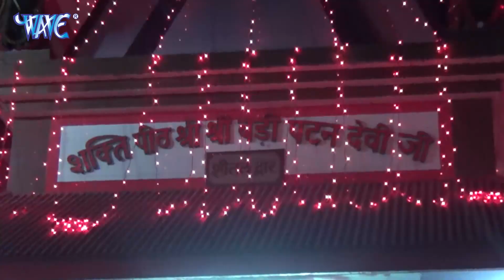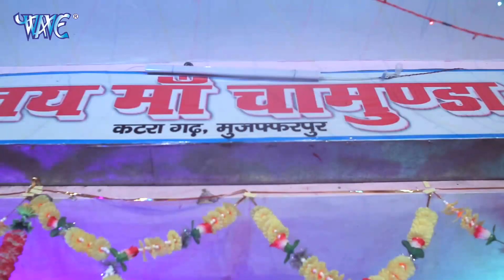2017 का सबसे हिट देवी गीत - Ehe Aas Ba - Haamar Maiya Sunri - Shakshi Singh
Album -  Haamar Maiya Sunri
Singer - Shakshi Singh
Song  -Ehe Aas Ba